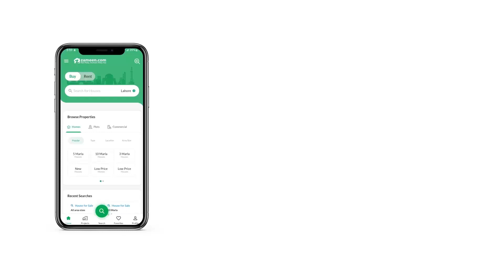8 MARLA RESIDENTIAL PLOT FOR SALE IN FAISAL TOWN - F-18 ISLAMABAD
30x60 Plot  For Sale In Sector A Faisal Town
ideal Location
populated Area
all Services Available
look No Further As We Have Listed The Best Plot File Just For You! The Interested Property Buyers Can Avail The Offer Before It's Off The Shelves. Investment In 1800 Square Feet Property Should Give You Higher Than Expected Returns. At A Price Of Rs. 9,200,000 Such A Deal May Be Hard To Come Again. Want Comfort, Convenience, And Serenity? Faisal Town - F-18 Offers It All. It Is A Good Time To Invest In Property In Faisal Town - F-18 As The Real Estate There Is Booming.